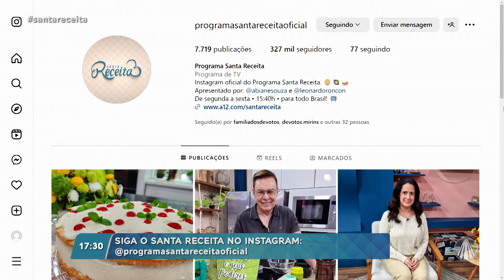Bolo de coco nevado: Receita de pura maciez e leveza na sua sobremesa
Chegou a hora mais doce do dia! 😋. Na culinária doce, o chef Léo ensina um bolo de coco nevado🥥

🍰 Ingredientes da massa do bolo:
12 claras de ovo
190g ou 1 xicara de açúcar refinado (i)
suco de 1 limão
1 pitada de sal
140g ou 1 1/2 xicara de farinha de trigo
95g ou 1 xicara de açúcar refinado
140g ou 1 1/2 pacote de coco seco

✅ Modo de preparo da massa:
1️⃣Bater as claras em neve em picos suave. Adicionar 1 xícara de açúcar, o sal, o suco de limão e bater até obter picos firmes.
2️⃣Fora da batedeira, misturar delicadamente a farinha peneirada, 1 xícara de açúcar e o coco seco.
3️⃣Dividir a massa em 3 assadeiras de 20 centímetros de diâmetro untada.
4️⃣Assar em forno a 180 graus de 20 a 25 minutos.

🥥 Ingredientes creme de coco:
200ml ou 1 garrafinha de leite de coco
200ml ou 1 caixinha de creme de leite
100g ou 1/2 xicara de açúcar refinado
1 pitada de sal
25g ou 1 colher de sopa de manteiga sem sal
30g ou 1/4 de xicara de amido de milho
2 ovos
200ml ou 1 xicara de creme de leite batido

✅ Modo de preparo do creme de coco:
1️⃣Em uma panela, juntar o leite de coco, o creme de leite, o açúcar, o sal, a manteiga, o amido de milho e os ovos. Levar ao fogo até levantar fervura.
2️⃣Retirar do fogo, espere esfriar e acrescentar o creme de leite batido.

Ingredientes Coulis de Framboesa:
200g ou 2 xicaras de framboesa
20g ou 1/4 de xicara de açúcar de confeiteiro

✅ Modo de preparo do Coulis de framboesa
1️⃣Processar todos os ingredientes e servir com o bolo de coco nevado.

✅ Montagem:
1.Usar uma das camadas de bolo como base, passar uma camada de creme de coco, colocar outra camada de bolo, outra camada de creme e por último a terceira camada de bolo.
2.Cobrir o bolo todo com uma camada fina do creme de coco.
3.Decorar com coco em flocos e servir com coulis de framboesa.

Programa "Santa Receita" exibido dia 02 de setembro de 2024.

TV APARECIDA
É bom estar onde a Mãe está!